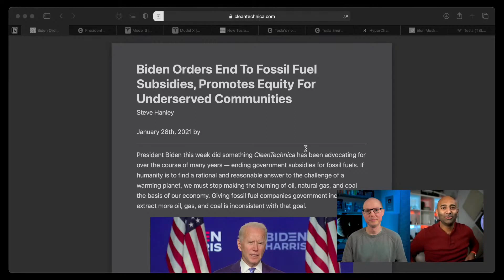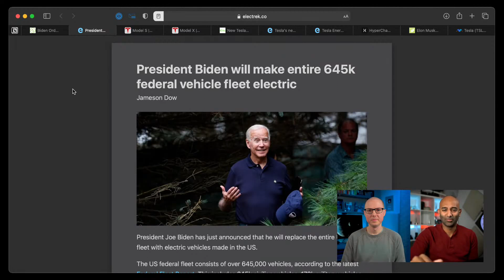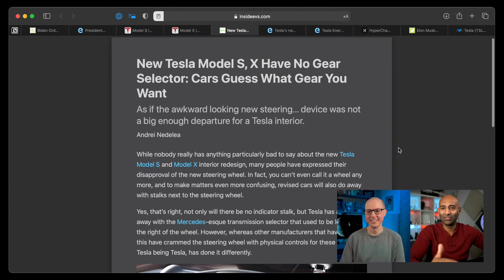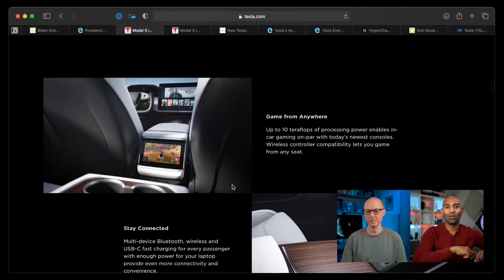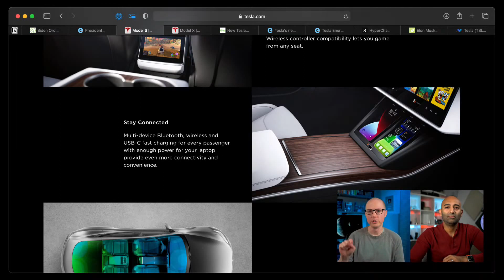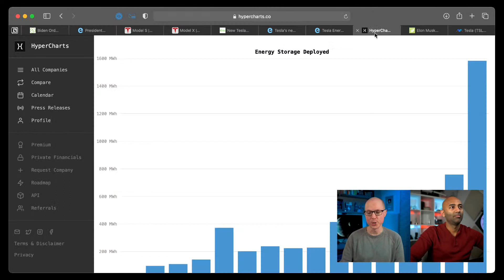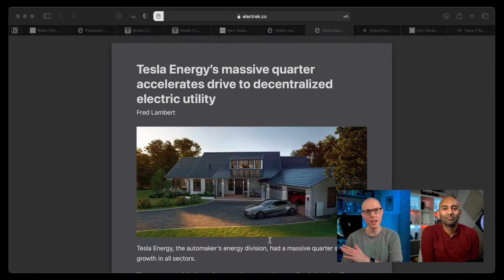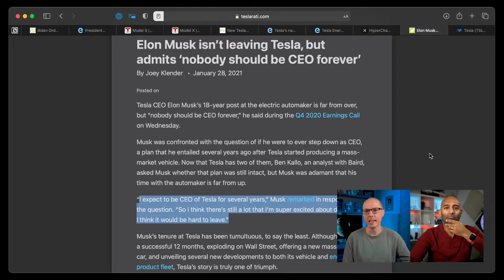#11 So About That Tesla Model S & X Refresh ...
On today’s episode of Vice Versa we’re talking about the Tesla Model S & X refresh and the yoke steering wheel, Tesla Energy really starting to take off, President Biden taking more action on climate change and killing fossil fuel subsidies, and a strange question Elon Musk was asked on the earnings call.  Is Elon leaving Tesla?

Going live Thursday at 5PM PT/8PM ET!

0:00 Introduction
1:00 Biden ends Oil Subsidies
4:25 Biden to convert Federal car Fleet to EVs
7:54 Tesla Model S & X Refresh!
17:18 Tesla Record Grid Battery Deployment
21:05 Elon to remain Tesla CEO